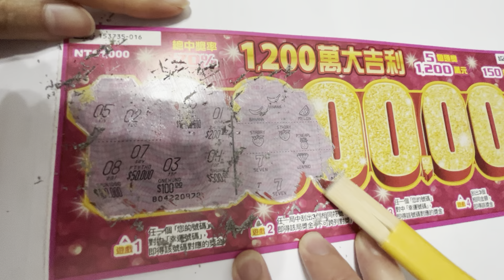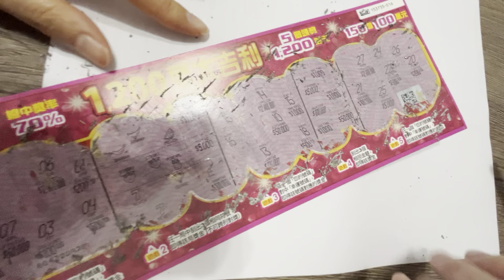刮刮樂 1200萬大吉利 中獎了！